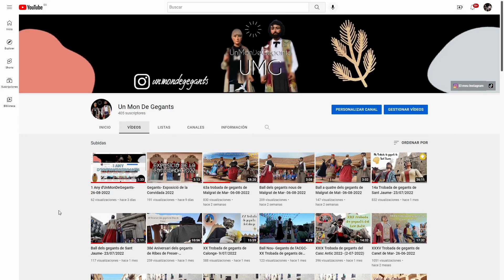Inauguració de la mostra de gegants de la Mercé 10/09/2022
-Gegants de Gràcia
-Gegants de la Ciutat

Espero que us hagi agradat aquest vídeo!!

Subscriviu-vos, doneu-li like i a la campaneta, per no perdre’t cap vídeo del canal😜